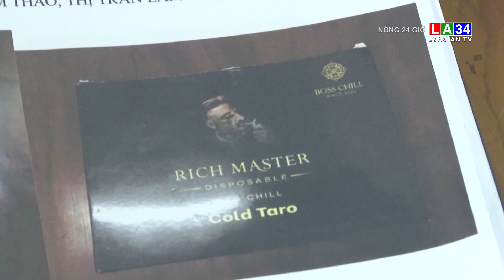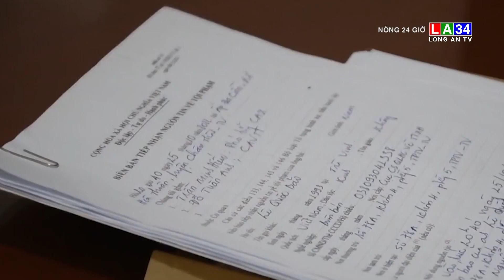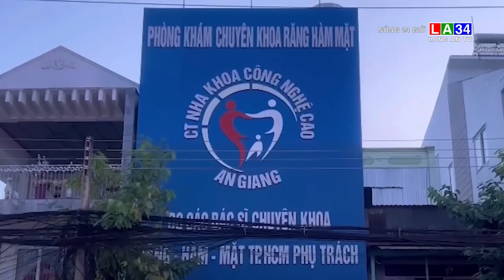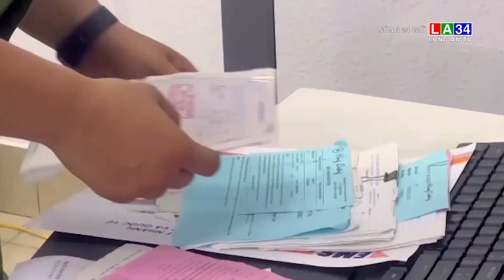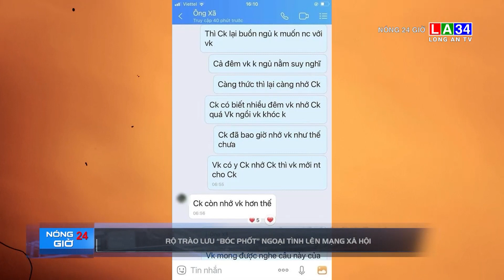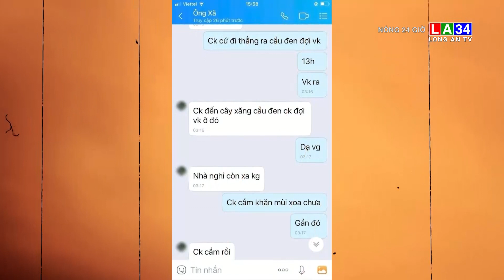Nóng 24 giờ 02/11/2022 I Long An TV